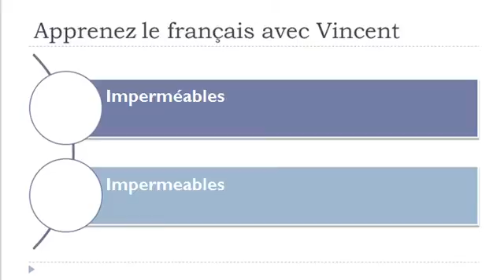Aprender Francés = Ropa para la intemperie